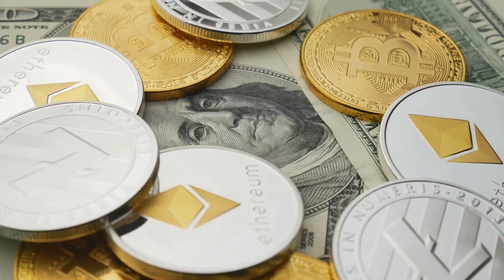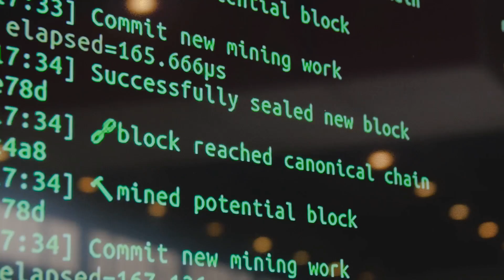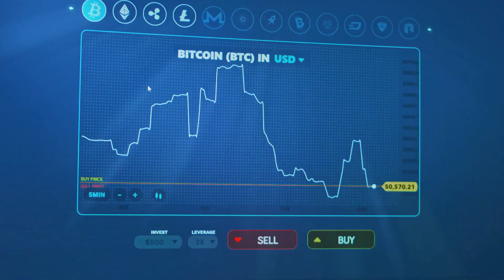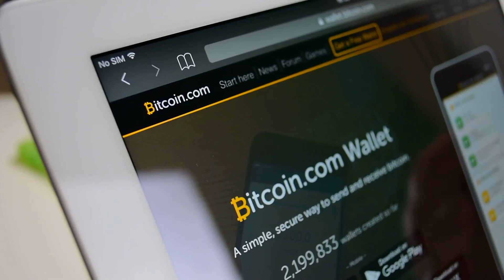When ALL 21 Million Bitcoin are mined...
What happens when all 21 million Bitcoin are mined? In this video, we explore the implications of Bitcoin's hard cap and the future of mining. Discover how Bitcoin mining works, the significance of halving events, and how miners earn rewards through block rewards and transaction fees. As the mining rewards decrease, can transaction fees sustain miner motivation? We’ll also discuss the potential of demand response programs and the impact of renewable energy on miners’ profitability. Join us in unraveling the future of Bitcoin and the critical role of miners in securing the network.

See Less
OUTLINE:
00:00:00

The Digital Gold
00:00:40

The Mechanics of Mining and the Approaching Halving
00:02:07

Transaction Fees Take Center Stage
00:03:16

Ensuring Network Security and Sustainability